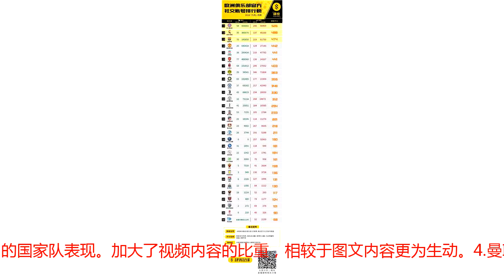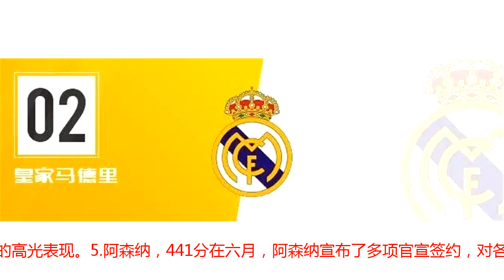欧洲官号6月排行：拜仁重回榜首，巴萨闯入前三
2018年6月，欧洲俱乐部在中国网络上谁的人气最高？谁是官方账号中的发稿狂魔？谁的微信阅读量、微博互动量最多？谁又最爱和球迷粉丝们互动呢？本期《肆榜》，告诉你以上问题的答案！2018欧洲俱乐部欧洲官方账号排行榜·6月版本榜单采集欧洲各俱乐部官方微信、微博账号6月份更新和反馈数据，并从发布频率、微信阅读量、微博互动量、内容质量等维度计算评分。相较上期排名，拜仁重回榜首，皇马位列第2，巴萨第3，曼联第4，阿森纳和利物浦并列第5。7-10名分别是AC米兰、多特蒙德、国际米兰、切尔西。微博上，多特更新条数第一，多达346条。总互动量上，拜仁雄踞榜首，多特、巴萨、利物浦、皇马排名前五。微信方面，阿森纳以77篇占据公众号更新榜首。阅读量方面，曼联排名第一，拜仁、阿森纳、皇马、利物浦紧随其后。《肆榜》对各大豪门中国官方社交账号评价报告通过对欧洲各大豪门在中国官方社交账号运营状况的深度调查，《肆榜》提出以下评价及建议：1.拜仁慕尼黑 526世界杯期间，拜仁推出了“拜仁世界杯知多少”答题活动，球迷可以通过参与答题获得球星签名卡。此外，官博跟进了每位拜仁球员所在国家队的世界杯赛事，并进行了文字直播。针对拜